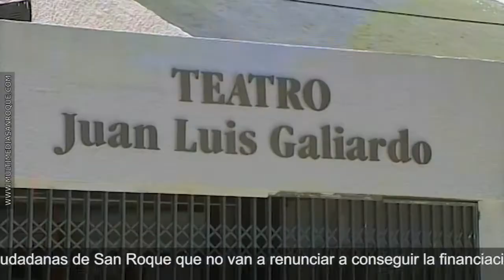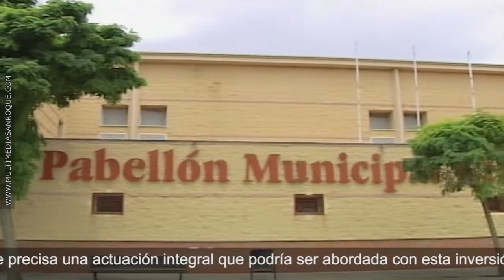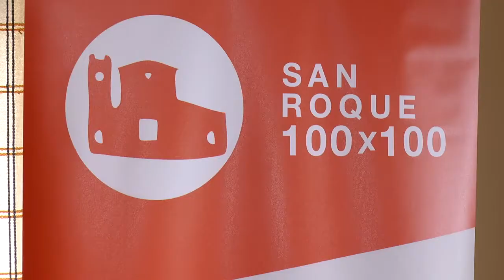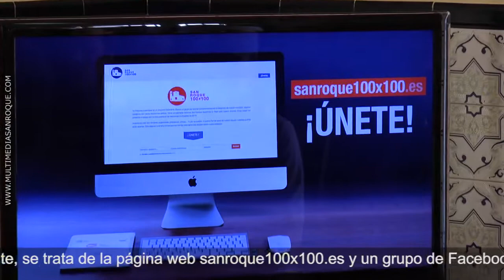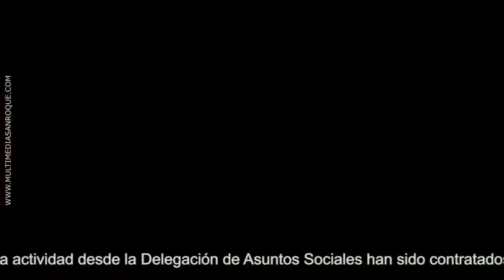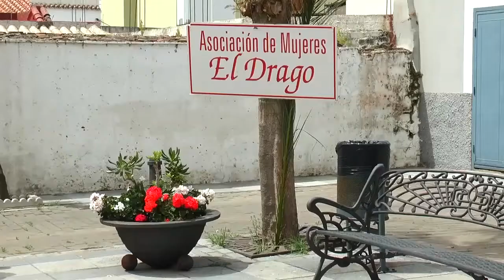INFORMATIVO MARTES 23 MAYO 2017